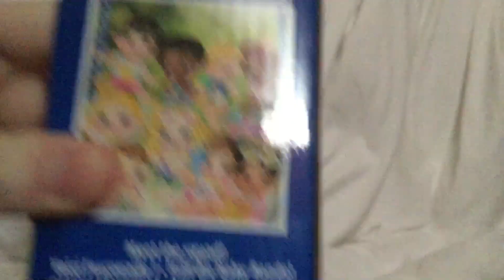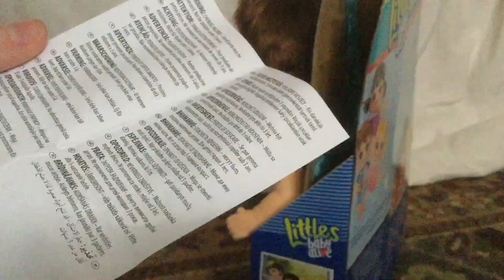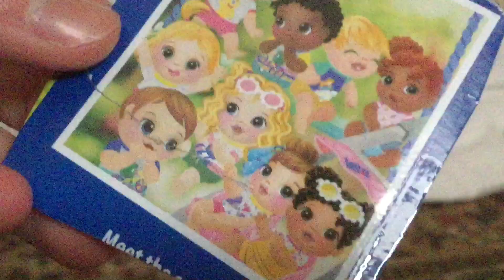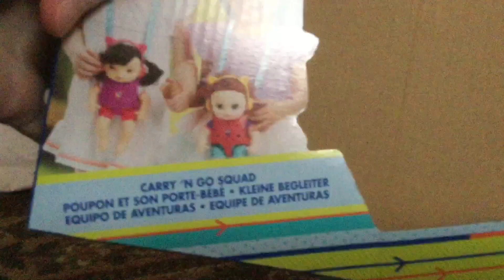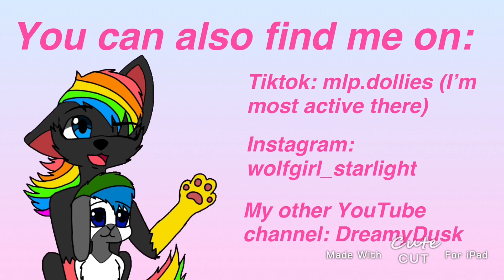Baby Alive Littles Boy Unboxing — Lil Matteo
This was supposed to be up sooner